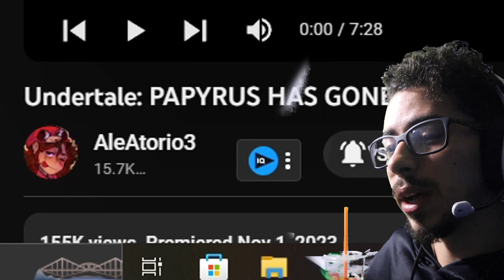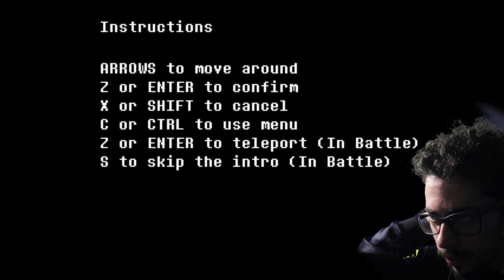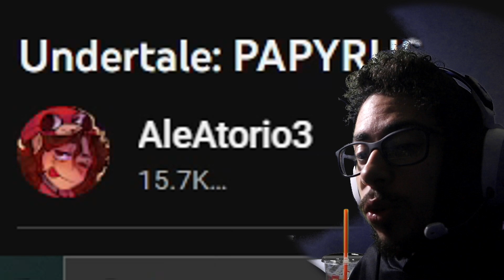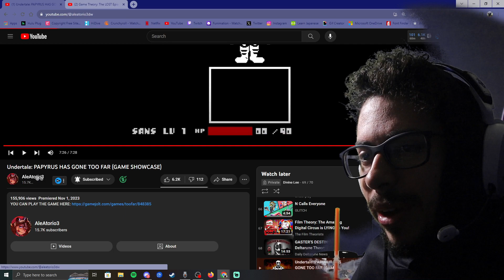PAPYRUS.EXE!? | Undertale: PAPYRUS HAS GONE TOO FAR REACTION!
PAPYRUS EXPLORED TOO MUCH INTO THE CREEPYPASTA FANDOM AND FOUND SOMETHING THAT WOULD CHANGE HIM FOREVER!

Papyrus has gone too far

Has gone too far Papyrus

Papyrus exe

Creepypasta Papyrus

Papyrus has gone too far fangame

Papyrus exe fangame

Creepypasta Papyrus fangame

Papyrus has gone too far Reaction

Has gone too far Papyrus reaction

Papyrus exe reaction

Creepypasta Papyrus reaction

Papyrus has gone too far fangame reaction

Papyrus exe fangame reaction

Creepypasta Papyrus fangame Reaction

How to play Papyrus has gone too far

Where to download Papyrus has gone too far

Papyrus belief

Papyrus disbelief

Belief Papyrus

Disbelief papyrus

Papyrus belief 1

Papyrus belief 2

Papyrus belief Phase 1

Papyrus belief Phase 2

Papyrus belief Reaction

Papyrus disbelief reaction

Belief Papyrus reaction

Disbelief papyrus reaction

Papyrus belief 1 reaction

Papyrus belief 2 reaction

Papyrus belief Phase 1 reaction

Papyrus belief Phase 2 Reaction

Papyrus belief Animation

Papyrus disbelief Animation

Belief Papyrus Animation

Disbelief papyrus animation

Papyrus belief 1 animation

Papyrus belief 2 Animation

Papyrus belief animation Phase 1

Papyrus belief Animation Phase 2

Papyrus belief animation Phase 1 Animation

Papyrus belief Animation Phase 2 Animation

Papyrus belief Animation Reaction

Papyrus disbelief Animation Reaction

Belief Papyrus Animation Reaction

Disbelief papyrus animation Reaction

Papyrus belief 1 animation Reaction

Papyrus belief 2 Animation reaction

Papyrus belief animation Phase 1 reaction

Papyrus belief Animation Phase 2 Reaction

Papyrus belief animation Phase 1 Animation Reaction

Papyrus belief Animation Phase 2 Animation Reaction

Disbelief papyrus genocide route

Disbelief papyrus animation

Disbelief papyrus phase 2

Disbelief papyrus phase 2 animation

Disbelief papyrus phase 1

Disbelief papyrus phase 1 animation

Disbelief papyrus mercy

Disbelief papyrus pacifist route

Disbelief papyrus mercy route animation

Disbelief papyrus genocide route reaction

Disbelief papyrus phase 2 reaction

Disbelief papyrus phase 2 animation reaction

Disbelief papyrus phase 1 reaction

Disbelief papyrus phase 1 animation reaction

Disbelief papyrus mercy reaction

Disbelief papyrus pacifist route reaction

Disbelief papyrus mercy route animation reaction

Dusttale papyrus

Papyrus

Disbelief papyrus

Disbelief

Dusttrust

DustTrust papyrus

Dustbelief papyrus

Dustbelief

Dusttale papyrus animation

Papyrus animation

Disbelief papyrus animation

Disbelief animation

Dusttrust animation

DustTrust papyrus animation

Dustbelief papyrus animation

Dustbelief animation

Dusttale papyrus reaction

Papyrus reaction

Disbelief papyrus reaction

Disbelief reaction

Dusttrust reaction

DustTrust papyrus reaction

Dustbelief papyrus reaction

Dustbelief reaction

Dusttale papyrus animation reaction

Papyrus animation reaction

Disbelief animation reaction

Dusttrust animation reaction

DustTrust papyrus animation reaction

Dustbelief papyrus animation reaction

Dustbelief animation reaction